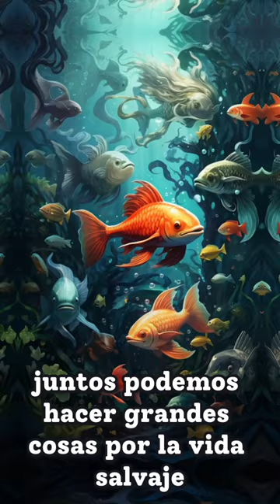La travesía de KEIKO la orca: Una relato de libertad